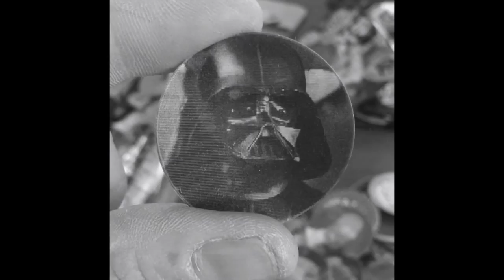The 90s. A Film By Spod.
The 90s were very cool!
Supporting Ratcat @ TheFactory, Oct 14th 2016.